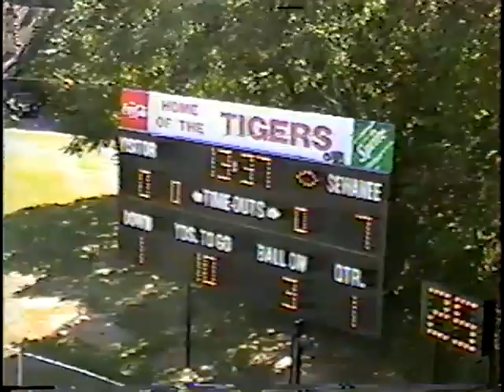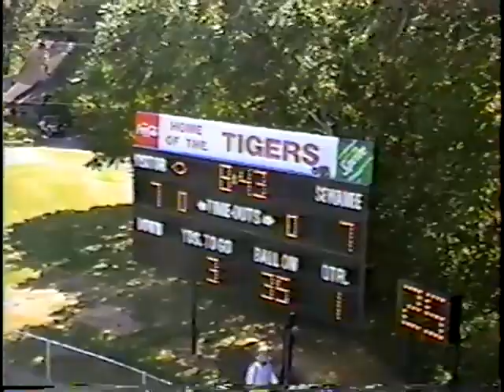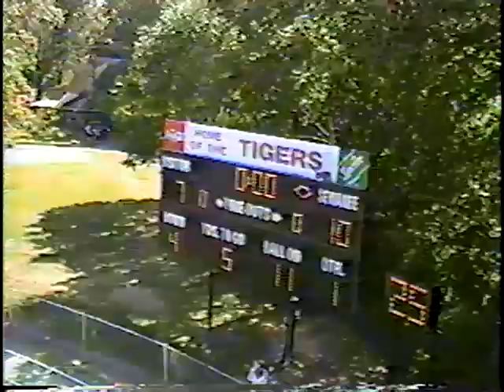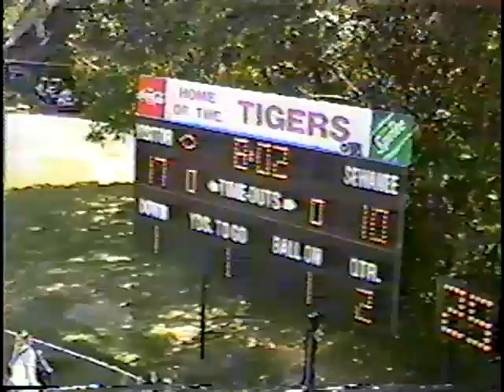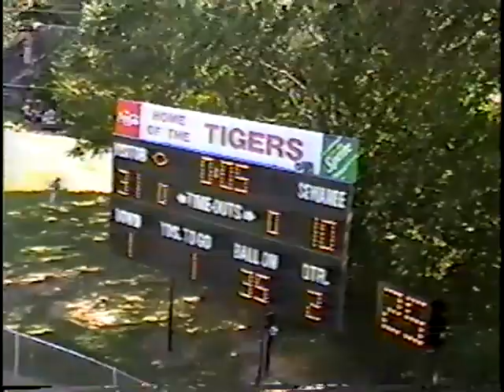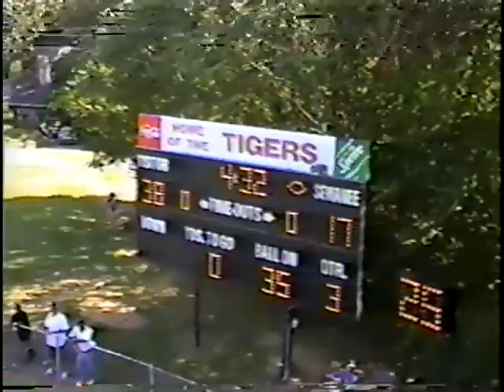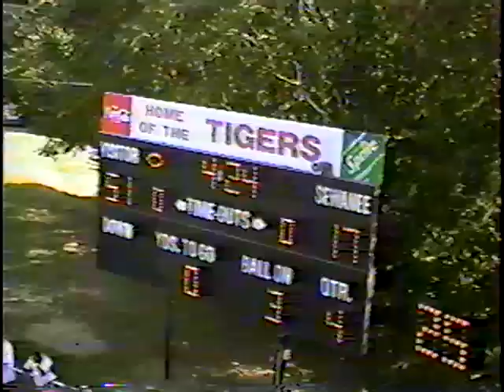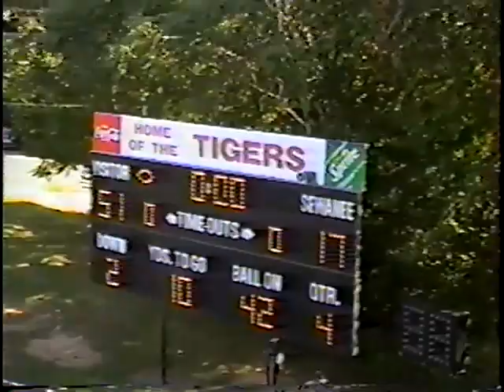Hampden-Sydney vs University of the South (Sewanee) (Sep 07, 2002) (End Zone View)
Box Score (Final)
     Hampden-Sydney vs Univ. of the South (Sep 07, 2002 at Sewanee, Tenn.)

Score by Quarters     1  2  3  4   Score
Hampden-Sydney. 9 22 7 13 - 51 Record: (1-0-0)
Univ. of the South.. 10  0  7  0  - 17       Record: (0-1-0)

Scoring Summary:
1st 13:46 UOS - Thomas Jackson 12 yd pass from Kirk Holtgrewe (Ben Tuck kick), 5-37 1:14, HSC 0 - UOS 7
    08:49 HSC - Singh 8 yd pass from Russell (Van Der Mallie kick), 5-43 1:17, HSC 7 - UOS 7
    05:02 UOS - Ben Tuck 10 yd field goal, 7-77 3:34, HSC 7 - UOS 10
    00:00 HSC - TM safety, , HSC 9 - UOS 10
2nd 08:05 HSC - Gould 1 yd run (Russell rush), 1-1 0:00, HSC 17 - UOS 10
    06:21 HSC - Russell 3 yd run (Van Der Mallie kick), 1-3 0:00, HSC 24 - UOS 10
    00:05 HSC - Hamlett 1 yd pass from Russell (Van Der Mallie kick), 3-23 0:13, HSC 31 - UOS 10
3rd 04:56 HSC - Russell 7 yd run (Van Der Mallie kick), 5-52 2:38, HSC 38 - UOS 10
    04:32 UOS - Dale Williams 79 yd pass from Kirk Holtgrewe (Ben Tuck kick), 1-79 0:12, HSC 38 - UOS 17
4th 10:40 HSC - Downer 16 yd pass from Russell (Van Der Mallie kick failed), 2-22 0:49, HSC 44 - UOS 17
    04:24 HSC - 10 2 yd run (Van Der Mallie kick), 8-41 4:36, HSC 51 - UOS 17

                                    HSC      UOS
FIRST DOWNS. 19 15
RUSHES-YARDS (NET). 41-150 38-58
PASSING YDS (NET). 276 194
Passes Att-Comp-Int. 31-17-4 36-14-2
TOTAL OFFENSE PLAYS-YARDS. 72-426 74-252
Fumble Returns-Yards. 1-19 0-0
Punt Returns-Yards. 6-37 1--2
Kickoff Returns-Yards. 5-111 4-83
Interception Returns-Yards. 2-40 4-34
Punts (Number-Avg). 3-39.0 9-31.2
Fumbles-Lost. 3-1 4-3
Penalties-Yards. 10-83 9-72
Possession Time. 26:36 25:47
Sacks By: Number-Yards. 3-45 0-0

RUSHING: Hampden-Sydney-Clemmons 12-62; Russell 9-29; Gould 10-26; Junes 4-22; 4 2-10; 10
1-2; Williams 3-minus 1. Univ. of the South-Kirk Holtgrewe 16-29; Justin Askew 16-22; Don Rodgers
2-4; Bayo Eson 1-3; TM 1-0; Phillip Suggs 2-0.

PASSING: Hampden-Sydney-Russell 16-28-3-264; Hamlett 0-1-0-0; 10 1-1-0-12; Murchison 0-1-1-0.
Univ. of the South-Kirk Holtgrewe 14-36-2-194.

RECEIVING: Hampden-Sydney-Singh 11-132; Hamlett 3-82; Murchison 1-35; Downer 1-16; Clemmons
1-11. Univ. of the South-Dale Williams 5-140; Don Rodgers 5-27; Thomas Jackson 1-12; Bayo Eson 1-8;
Patrick Strong 1-4; Justin Askew 1-3.

INTERCEPTIONS: Hampden-Sydney-Scott 2-40. Univ. of the South-Will Smith 3-30; Doug Widener
1-4.

FUMBLES: Hampden-Sydney-Gould 1-0; Martinez 1-0; Clemmons 1-1. Univ. of the South-Bayo Eson
1-1; Don Rodgers 1-1; Kirk Holtgrewe 1-0; Justin Askew 1-1.

Stadium:                       Attendance: 0
Kickoff time: 1:00pm    End of Game:           Total elapsed time:
Officials:
Temperature:           Wind:           Weather: